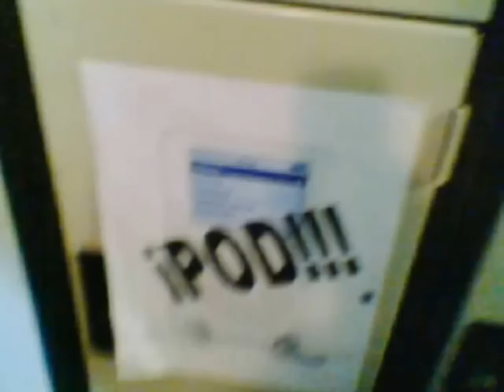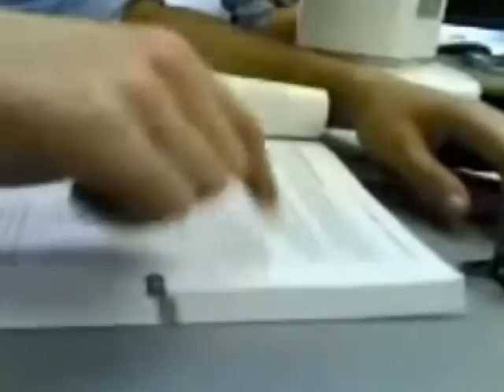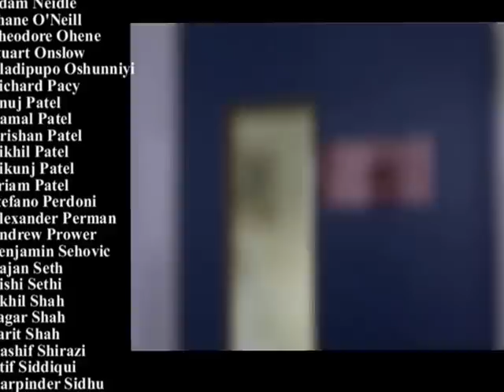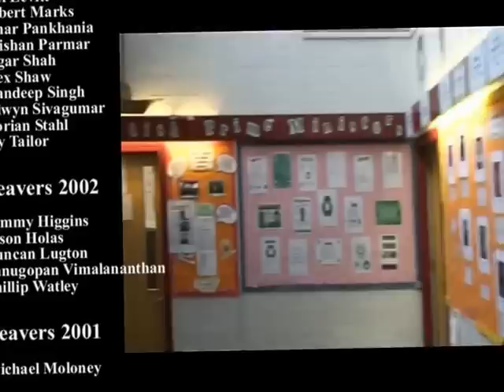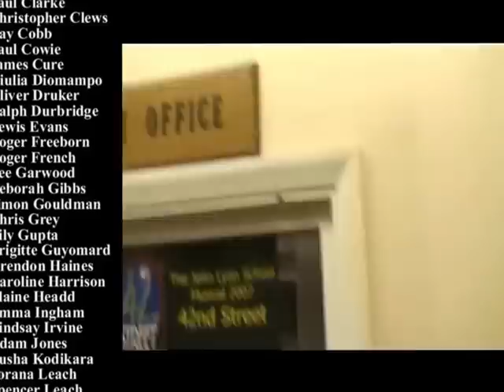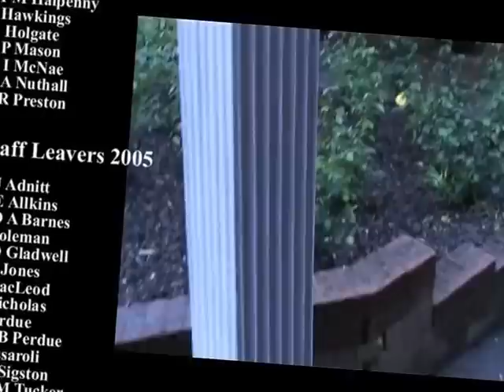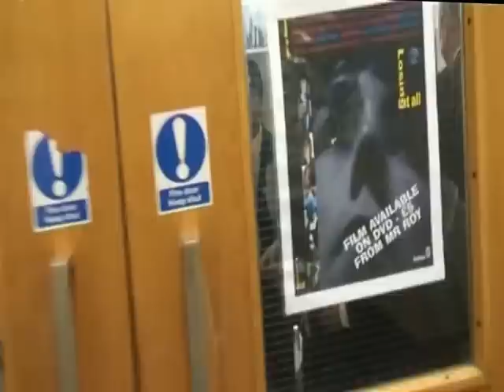John Lyon School 2007 Leavers Video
John Lyon School (Class of 2007) Leavers Video